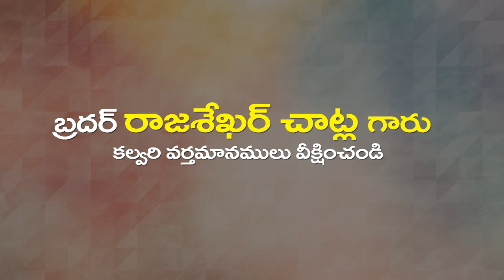C Rajashekar Garu 27 02 23 అంశం: భర్తలారా మీ భార్యలను ప్రేమించుడి